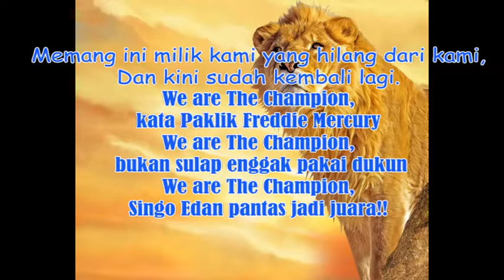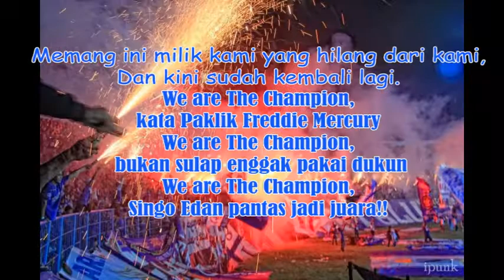Mbois Dengarkan Lagu Wajib Arema Indonesia Liga 3 - We are the Champion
arema we are the champion,Mbois Dengarkan Lagu Wajib Arema Indonesia Liga 3 - We are the Champion
Lirik We are The Champion
We are The Champion, kata Paklik Freddie Mercury
We are The Champion, bukan sulap enggak pakai dukun
We are The Champion, Singo Edan pantas jadi juara!!

Kami ini sang juara sejati,
Menang atau kalah itu wajar saja,
Kalau kami menang jangan gigit jari,
Apalagi mau bunuh diri..

Lihatlah kami berdiri di sini,
Di puncak gemerlap para selebriti,
Memang ini milik kami yang hilang dari kami,
Dan kini sudah kembali lagi..

We are The Champion, ini dari kerja keras kami Arema!!

Apalagi teriakkan maliiiiiiing.. Maliiiiiiing..